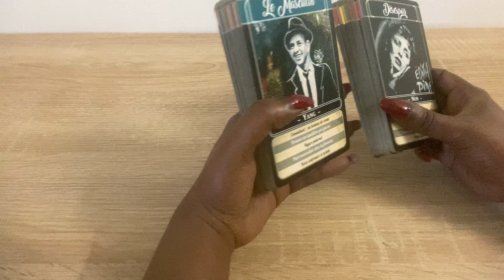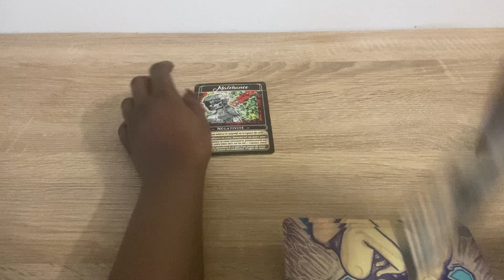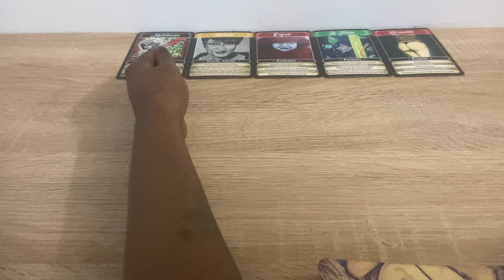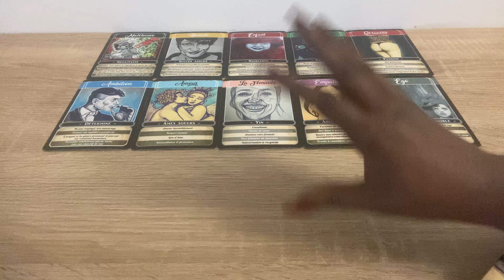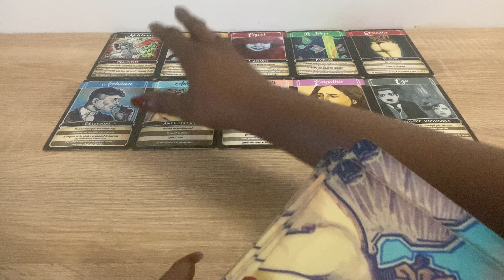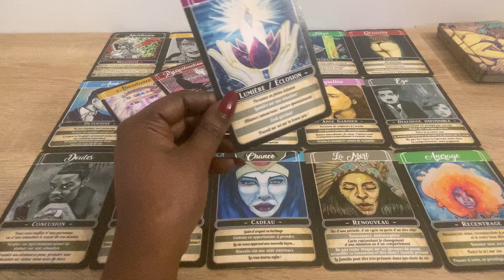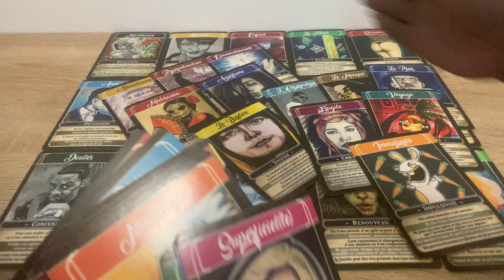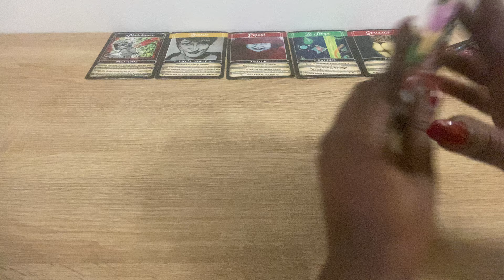TU AURAS TOUT CE QUE TU DÉSIRES 🎉